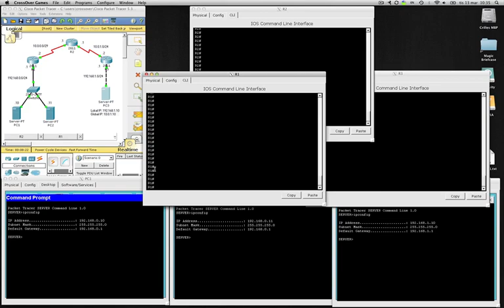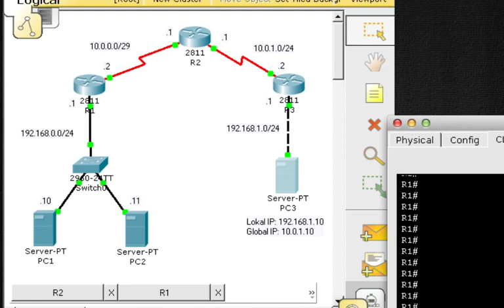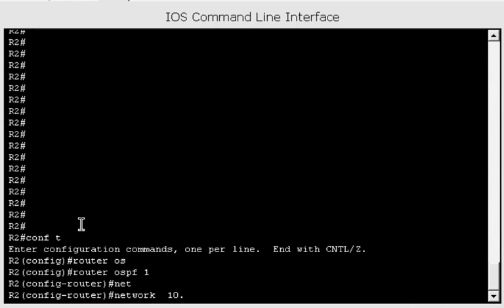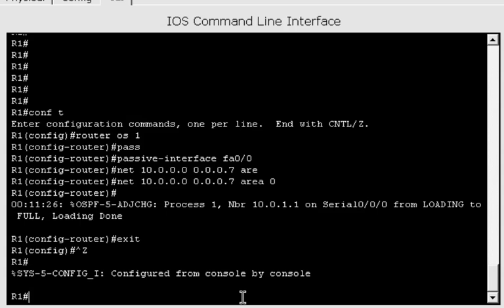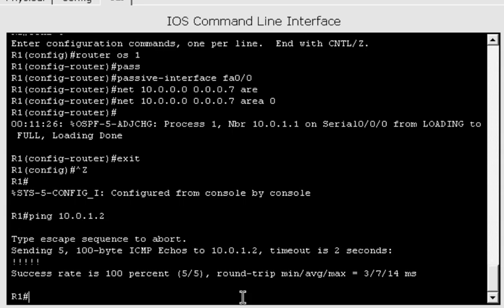CCNA4 - NAT 2 Routing